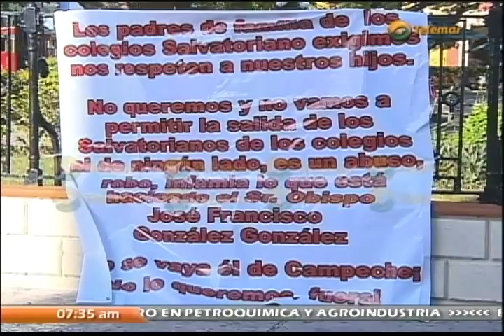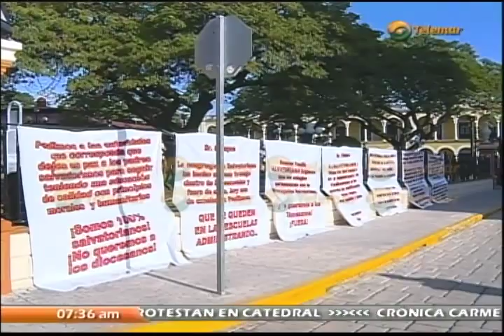Padres de familia vs Diocesis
El Abarrote Canal 9 Telemar Campeche
Manuel Cruz Castillo